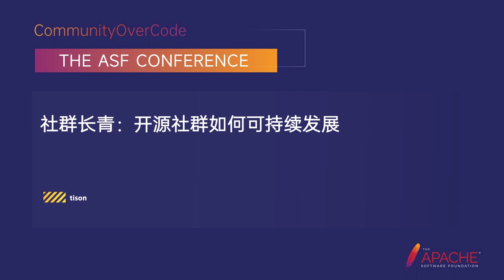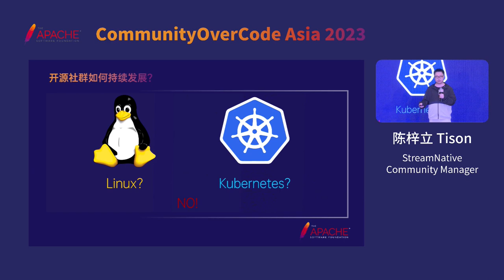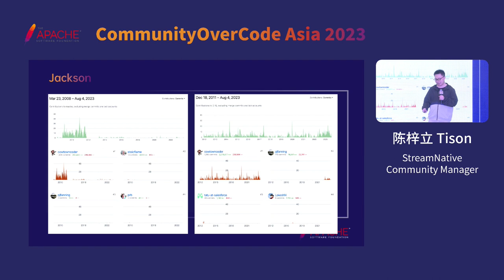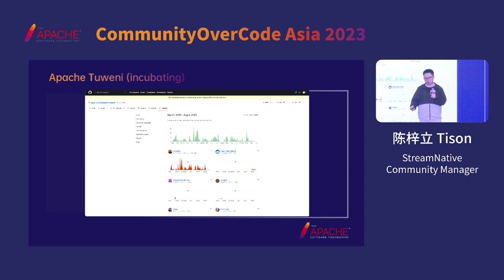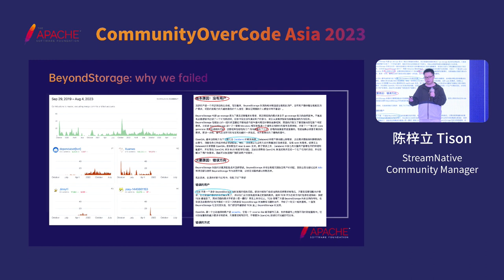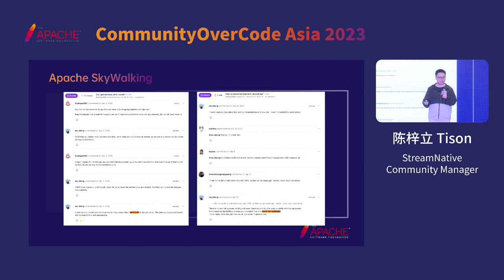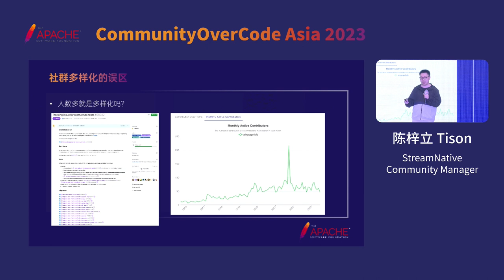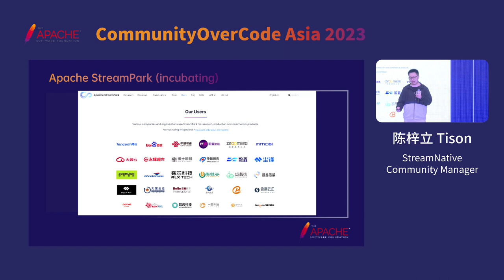Community Sustainability: How Can Open Source Communities Be Sustainable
tison: StreamNative, Community Manager, Apache Member and Incubator Mentor

In recent years, with the widespread use of open source software in the industry, developers have increasingly realized that using open source software is unavoidable in implementing any business system. Consequently, more and more developers have been involved in the development of upstream open source software that business systems rely on, or have released internally validated software as open source, seeking co-development and growth.
An important criterion for developers in choosing open source software is whether there is a thriving community upstream, behind which is an evaluation of the software’s long-term development and maintenance. Only communities with clear value propositions, timely response to issues, and diverse developer groups can continue to grow and expand over years of testing, ensuring that each developer who contributes to open source and each enterprise that deploys open source software gets reliable returns.
The Apache Way and the Apache Project Maturity Model provide methods for testing the diversity of community members and the transparency of community development. Based on practical project cases, this presentation further discusses how clear value propositions and diverse users and participants can help communities continue to grow.